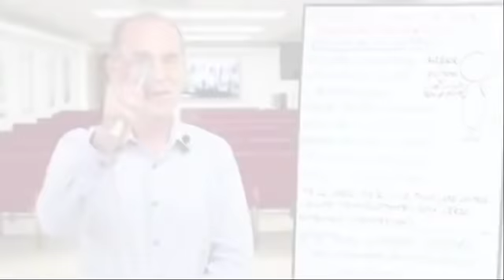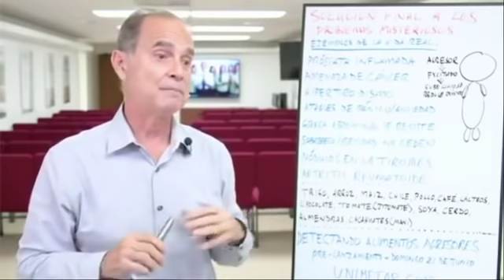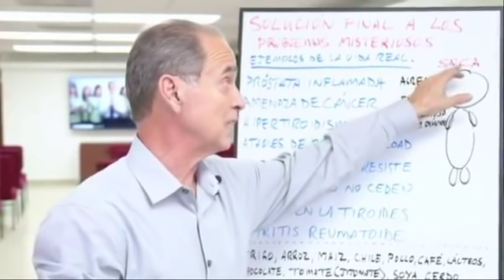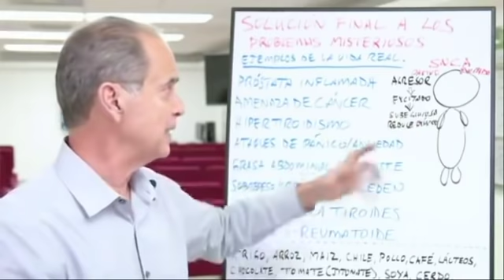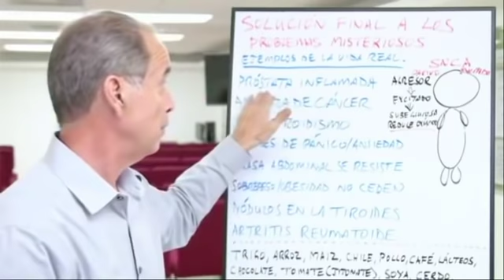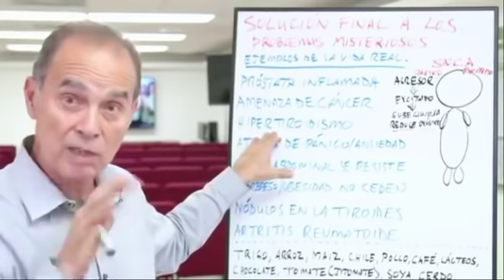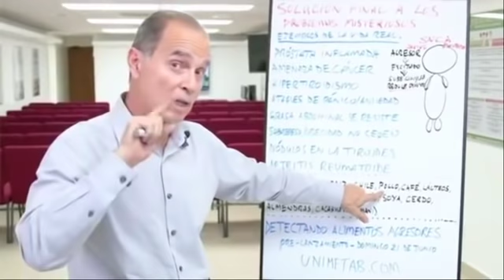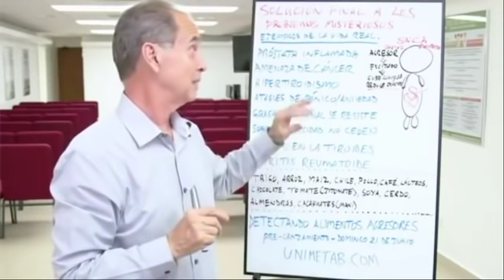Solución final a los problemas misteriosos